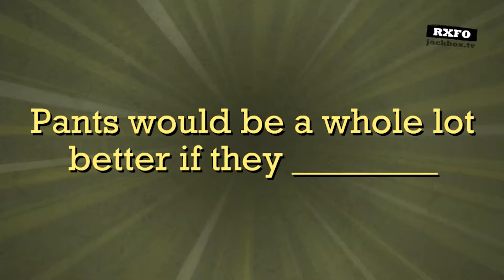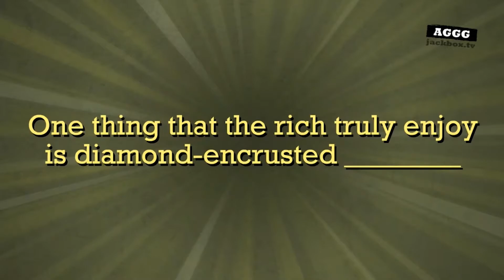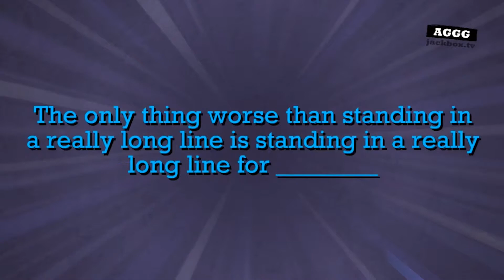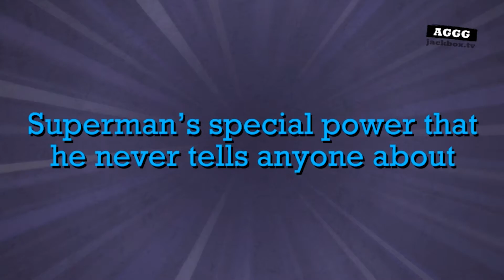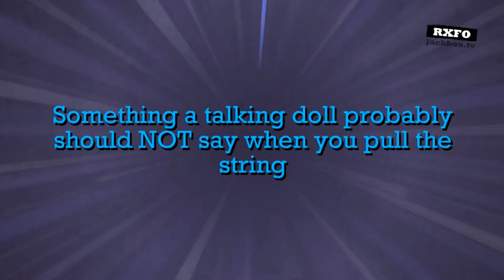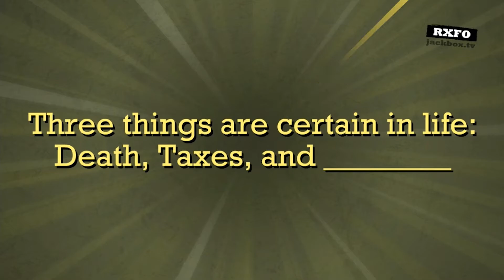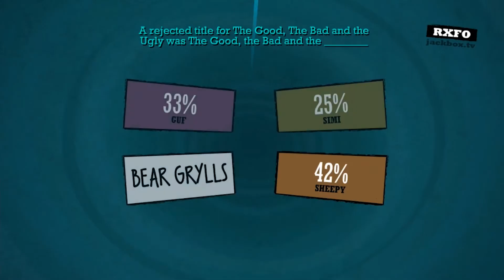Name for Love-Making Robot? - Quiplash Best Answers (JACKBOX FUNNY MOMENTS)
In this Quiplash Funny Moments, we debate pants.

▬▬▬▬ SOCIAL LINKS ▬▬▬▬

▬▬▬▬ BUY JACKBOX PARTY PACK 2  ▬▬▬▬

▬▬▬▬ SERIES INFO ▬▬▬▬

This let's play gameplay is a highlights compilation of our best answers in Jackbox Party Pack 2. Of our Quiplash Funny moments, this is part 6.

▬▬▬▬ CREDITS ▬▬▬▬